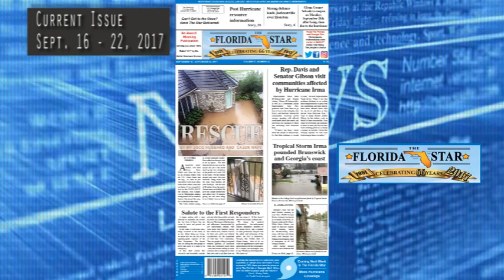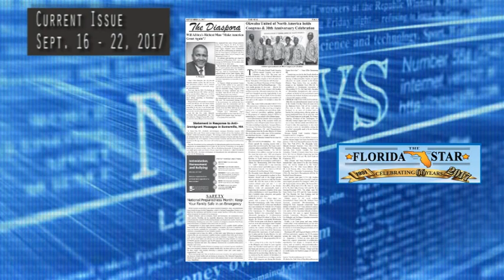The Florida Star Newspaper Sept. 16, 2017 Digital Edition